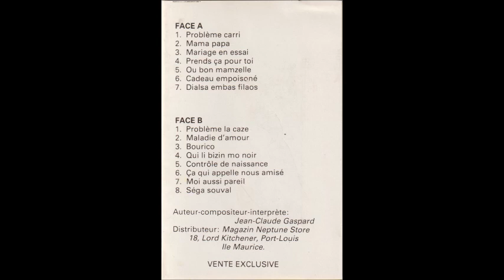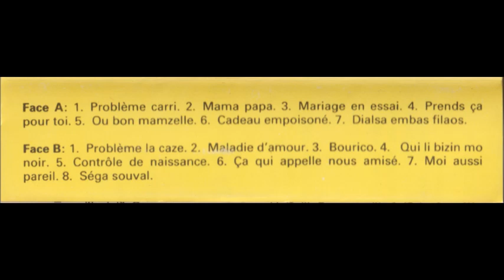Jean - Claude Gaspard - Ça Ki Appelle Nous Amisé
K7 Les Meilleurs Ségas de Jean-Claude - Track 13